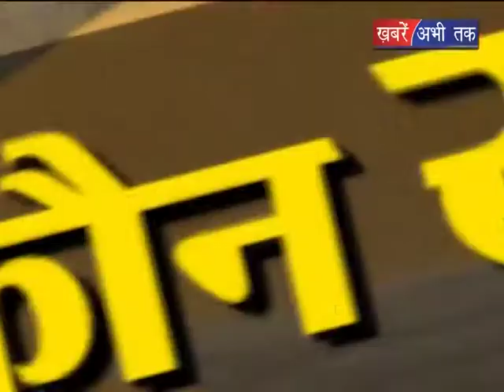हरियाणा में एक और घोटाला ! || Khabrai Abhi Tak Live